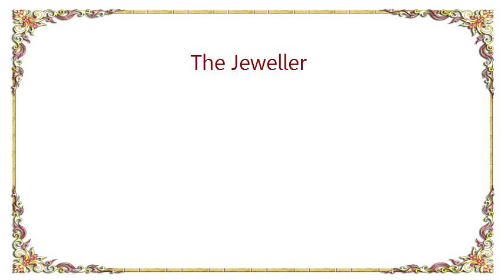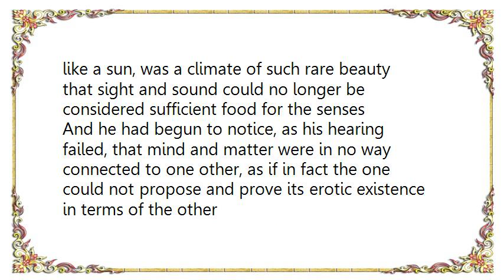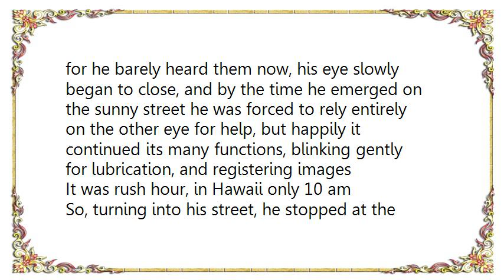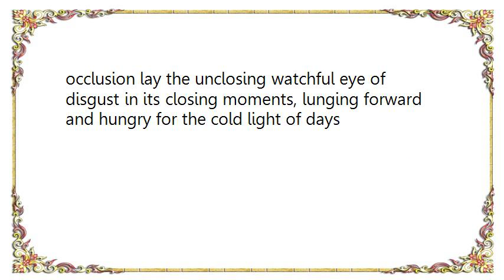John Cale - The Jeweller Lyrics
[Lyrics John Cale - The Jeweller]
Very slowly he sipped his tea, not shifting his glance from the thick double-spaced printing he read with his jeweller's eye

Engrossed in his corner, he passed onto the other inhabitants of the room a scrawled insularity of time and space

For both passed him by with the speed of light, not unlike the flow of substance, however varied, into that lysergic entity known as the black hole

He was hardly ugly for his time, and conversation was certainly not lost on him
Drastic measures were called for, and as in antiquity the lonely man was blessed with wisdom to the point of desperation

But there in his corner, developing around him like a sun, was a climate of such rare beauty that sight and sound could no longer be considered sufficient food for the senses

And he had begun to notice, as his hearing failed, that mind and matter were in no way connected to one other, as if in fact the one could not propose and prove its erotic existence in terms of the other

What does this word mean? he enquired of the solemn waiter hopefully
Nothing for dessert sir, came the reply, perhaps a cocktail, demitasse or a herbal essence, it helps the breathing you know sometimes. The bill, if you don't mind, quickly he shot back

And as the patter of the feet faded in the room, for he barely heard them now, his eye slowly began to close, and by the time he emerged on the sunny street he was forced to rely entirely on the other eye for help, but happily it continued its many functions, blinking gently for lubrication, and registering images
It was rush hour, in Hawaii only 10 am

So, turning into his street, he stopped at the drug store and bought an eye patch that soon covered the reluctant eye

Climbing the stairs he pondered what to do next, he would call a doctor and have tests made, eat nourishing food and if necessary consent to surgery, the last resort of the gambling man

And at 1 am he awoke from a dream and after fumbling his way in the obolescent light of his room he peered into the rusty veins of his mirror and lifted away the patch
What he saw astonished him. Where once was tremulous tissue and membrane was now a follicle and perfectly formed vagina with vulva, overgrown and mysterious, unrevealing and still to the untrained eye

But in the deep dark recesses of that sticky occlusion lay the unclosing watchful eye of disgust in its closing moments, lunging forward and hungry for the cold light of days